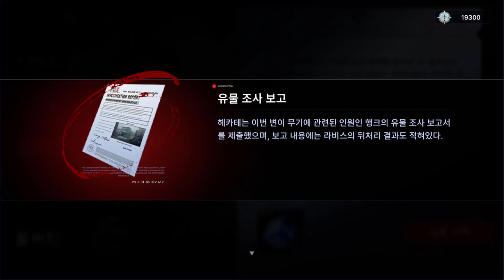[무기미도 심문] 울버린 심문 3단계 (음성x)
러스트 리버에서 이성을 잃고 폭력을 행사한 후, 울버린은 자폐 상태에 빠졌다. 당신은 그의 상태가 걱정되었다. 피이의 권유로, 당신은 울버린을 찾아가 얘기를 나눠보려 한다. 마침 중요한 물건도 전달해야 한다.